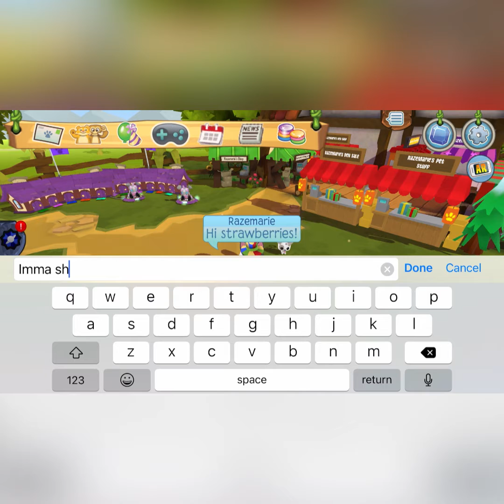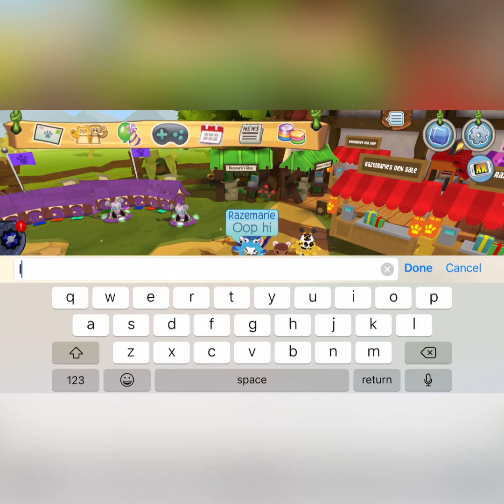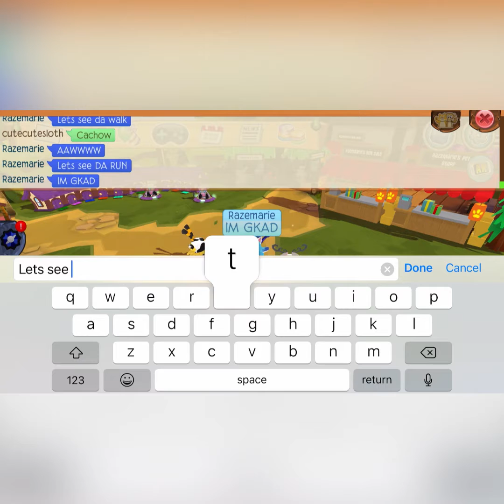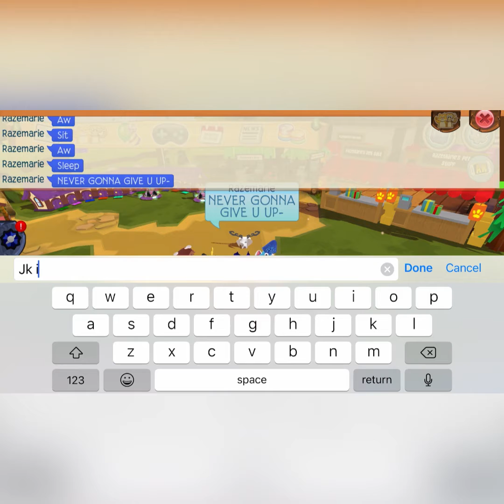NEW UPDATE?!?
Hello! Ill be touring the new update today! Im decently broke now so ty if u buy outta my shops! There are so many goodies. One thing i hate is u can get basicly any pet now from this new pet machine thingy. Pets basicly hv no worth now thnx to aj. But everything else is cool.